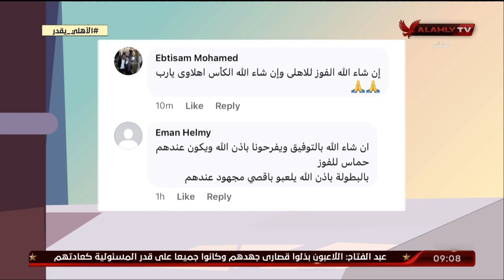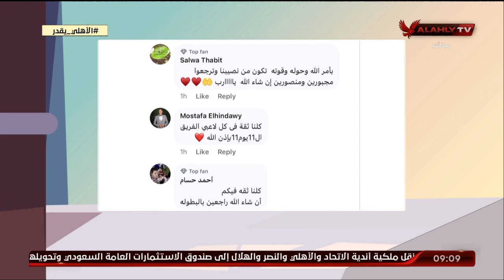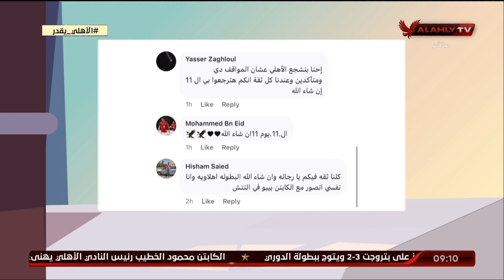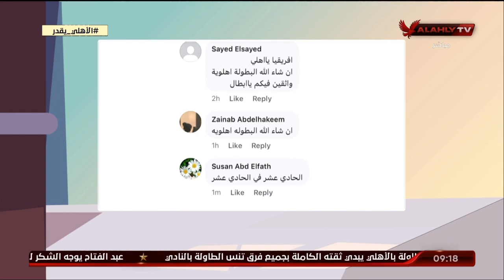اللقاء الكامل | عمرو الحلواني نجم الأهلي السابق | الأشبال